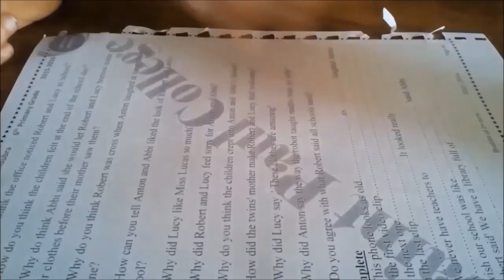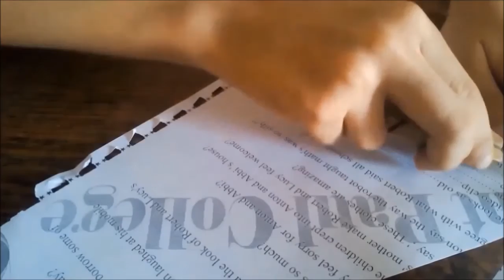life hacks using clothespins | you should give them a try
u"ll need:

-clothespin
-glue gun
-pencil sharpener
-screwdriver

If you liked this video share it with your friend